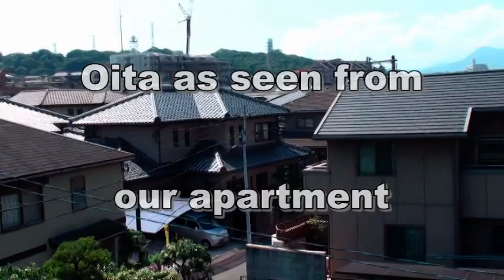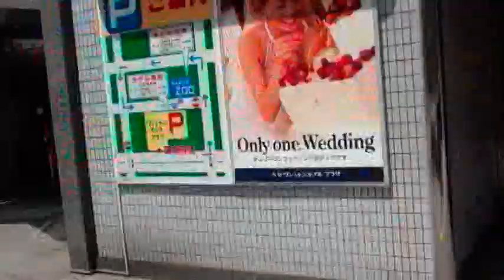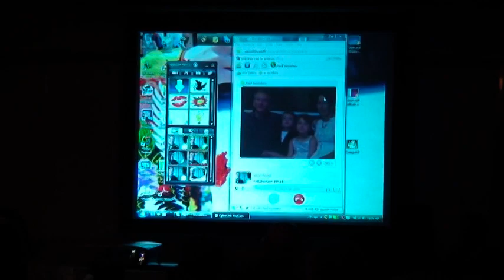Wedding Sampler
Just a few highlights from our wedding last summer, 2009.  Weddings in Japan are a blast -- the shrine part (not shown since video cameras weren't allowed) was fantastic.  However, the price tag on Japanese weddings is not so much fun!  It seems like anything and everything has a price tag of $500: "oh, do you want to rent a fake bouquet?  5 man yen please.  Bring your own cake?  That will be a 5 man yen charge."

But I digress... it was a terrific wedding and will be a great memory for a lifetime.